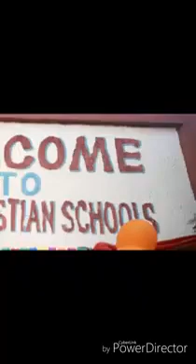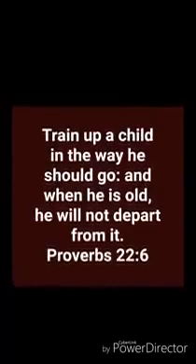MEET OUR YOUNG PREACHERS